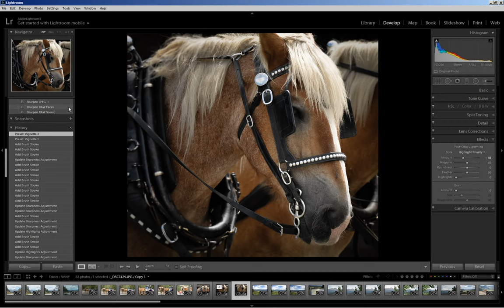Lightroom 5: Radial Filter and Adjustment Brush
Basic post-processing steps highlighting use of Lightroom's Selective Editing Tools. Posted on visualventuring.com, After-Before Friday Week #11 Link live on visualventuring.com at 8:00 am EST August 1, 2014.